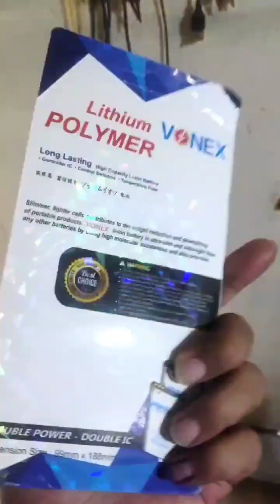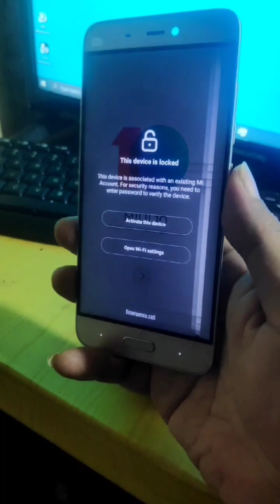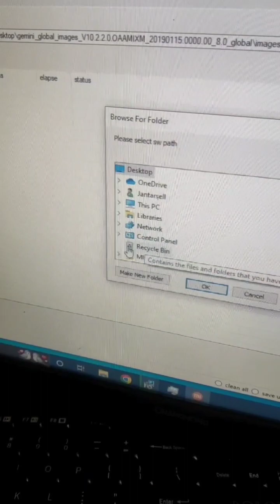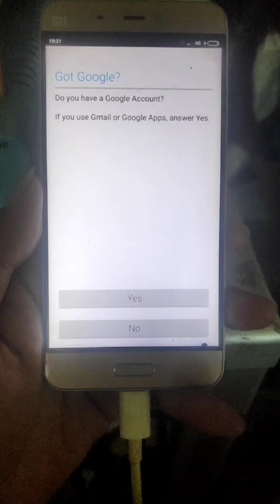Xiaomi Mi 5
Assalamuallaikum

mencoba membangkitkan kembali mantan flagship